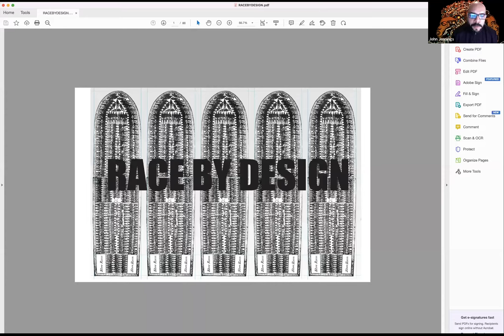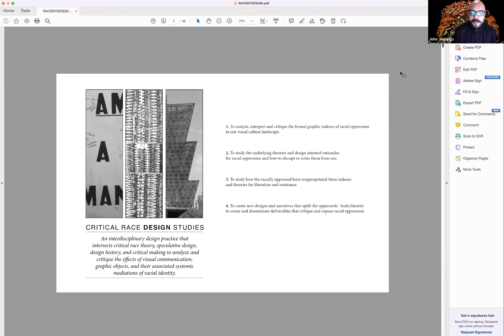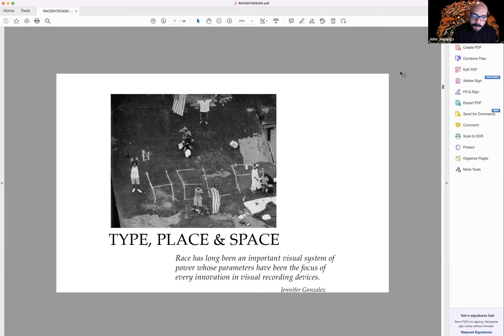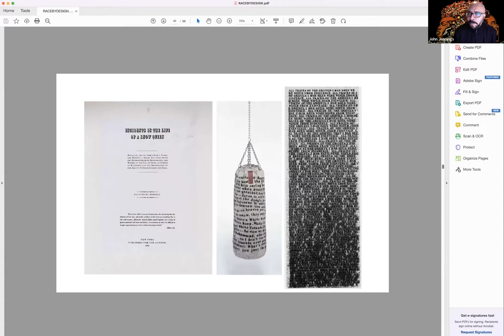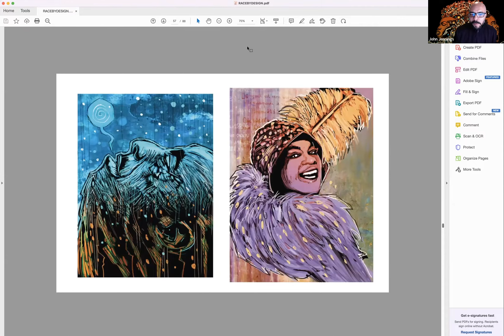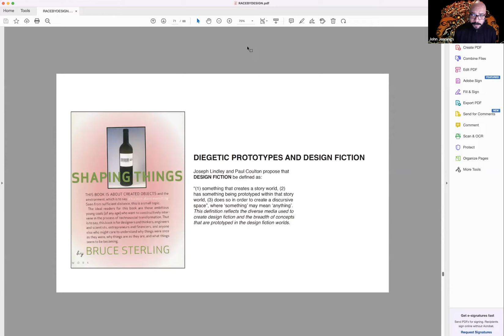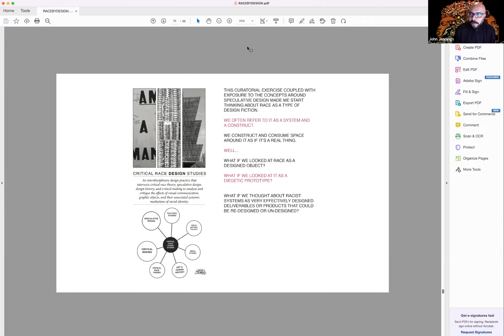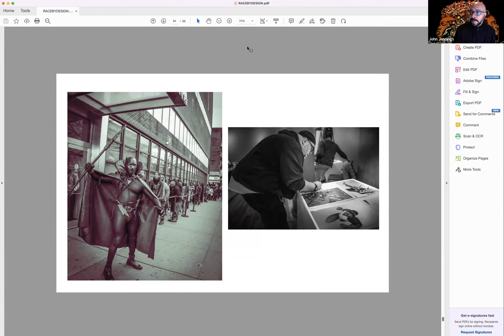Zora! Afrofuturism Conference 2022 | Day 2 – Afternoon Session, Part 2: John Jennings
Zora! Festival 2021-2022 | Afrofuturism Conference | Day 2 – Afternoon Session, Part 2: John Jennings, "Critical Race Design"

John Jennings is a professor, author, graphic novelist, curator, Harvard Fellow, New York Times Bestseller, 2018 Eisner Winner, and all-around champion of Black culture. As Professor of Media and Cultural Studies at the University of California at Riverside (UCR), Jennings examines the visual culture of race in various media forms including film, illustrated fiction, and comics and graphic novels. He is also the director of Abrams ComicArts imprint Megascope, which publishes graphic novels focused on the experiences of people of color.   His research interests include the visual culture of Hip Hop, Afrofuturism and politics, Visual Literacy, Horror, and the EthnoGothic, and Speculative Design and its applications to visual rhetoric. Jennings is co-editor of the 2016 Eisner Award-winning collection The Blacker the Ink: Constructions of Black Identity in Comics and Sequential Art (Rutgers) and co-founder/organizer of The Schomburg Center’s Black Comic Book Festival in Harlem. He is co-founder and organizer of the MLK NorCal’s Black Comix Arts Festival in San Francisco and also SOL-CON: The Brown and Black Comix Expo at the Ohio State University.